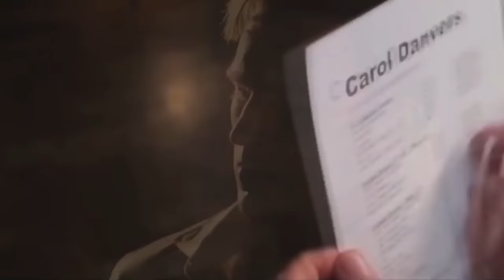Marvel's Captain Marvel Concept Trailer 2018 Brie Larson Movie Fan Made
Captain Marvel Concept Trailer .This Is a Fan Made Trailer Of Marvels 2018 Movie Captain Marvel